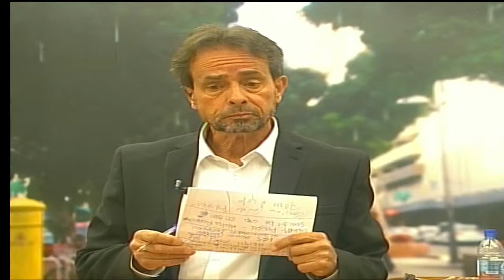CALENTITO 07-06-19 PARTE B